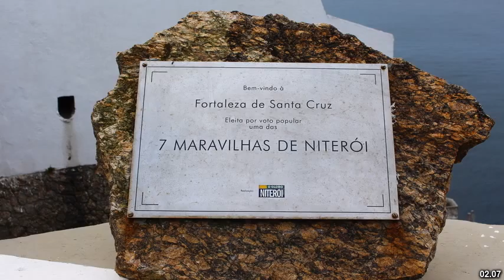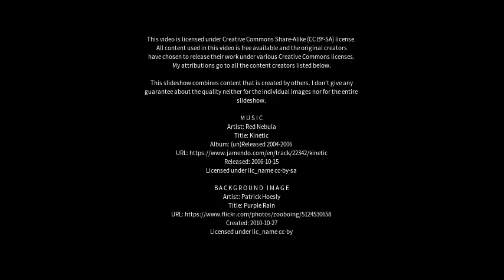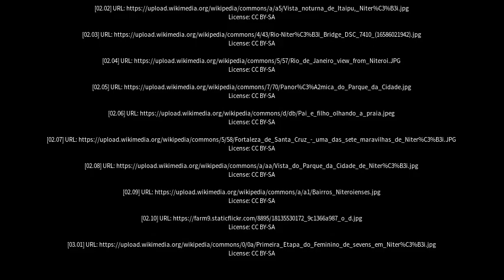Best places to visit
Best places to visit - Niterói (Brazil) Best places to visit - Slideshows from all over the world - City trips, nature pictures, etc.